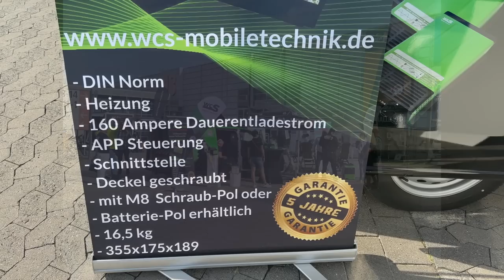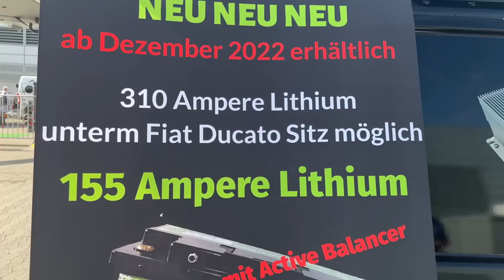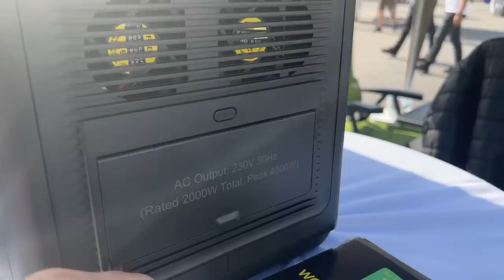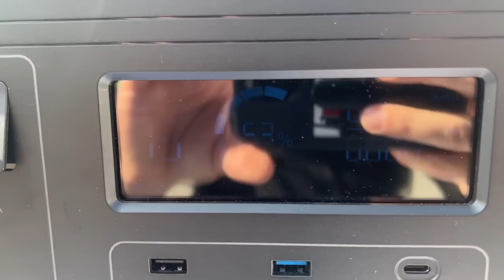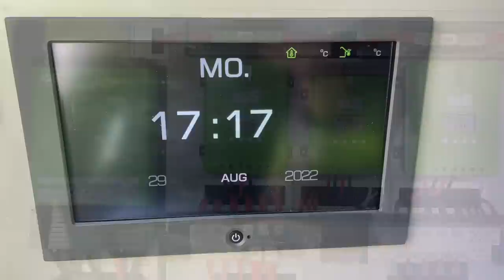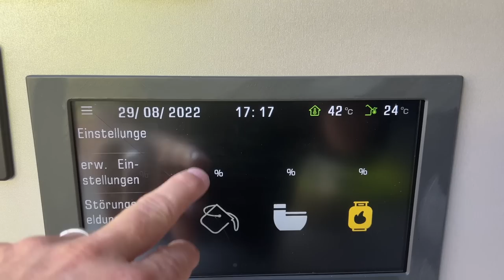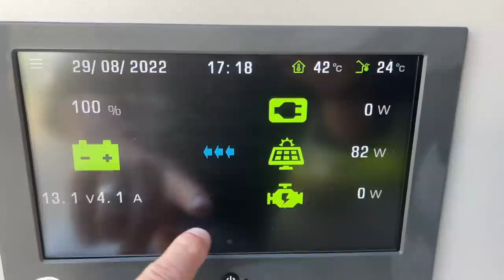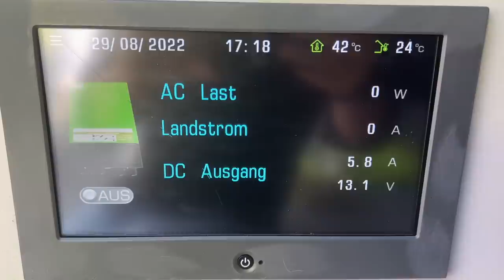Neuigkeiten bei WCS - Mobiletechnik in Düsseldorf auf dem Stand. Neues Bus-System und vieles mehr.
Neue Akkus wie auch vieles andere, reinschauen lohnt sich.

WCS Premium-Partner
Tourne Vertragshändler
Wir haben immer eine Auswahl in unserer Ausstellung

Meine – Wohnmobil Autarkie :

3x 100 Wp Hochvoltmodul WCS
3x 130 Wp Hochvoltmodul WCS
1x Ladebooster WCS LBR 60
1x Combi 3000/200 von WCS
2x Lithium SuperB mit je 210AH
1x Toilette Clesana C1